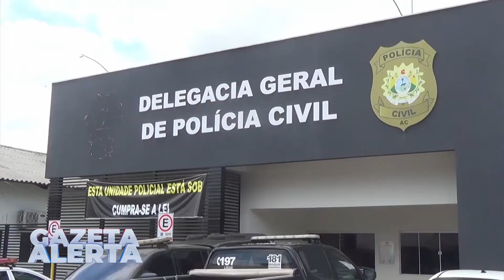CONSELHEIRO DE ORGANIZAÇÃO CRIMINOSA É PRESO EM CRUZEIRO DO SUL